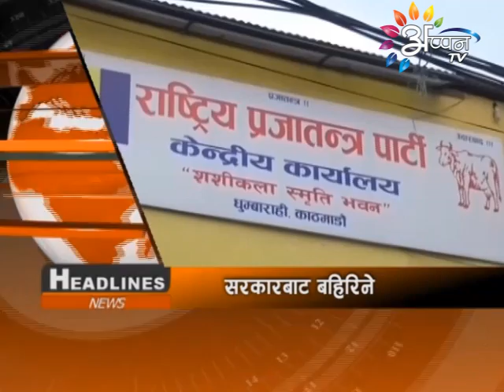Appan Tv News By Sony Sah 2 - May - 2017 @ 1 PM